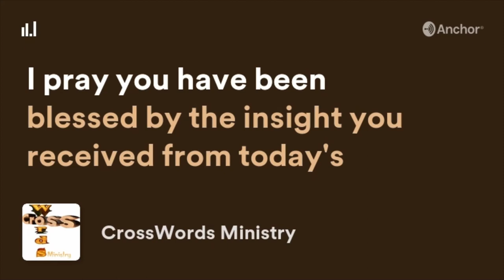Verse of the Day - Matthew 11:28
Matthew 11:28 (NIV) Come to me,  all you who are weary and burdened, and I will give you rest.